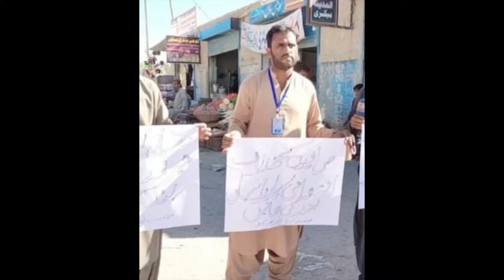ORGANIZE JARAIM KI SARPARASTI KARNY WALY SHO.s UN KY SDPO,s AUR DISTRICT SSP.s K LEAY KHATRA KISIY..